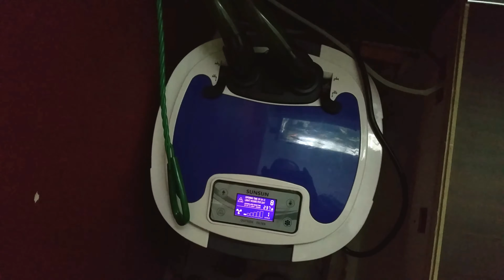new fish Tropheus murago tanzania 2018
Tropheus Duboisi & African cichlid